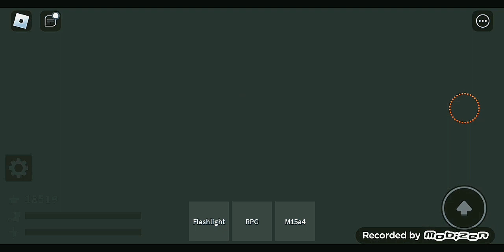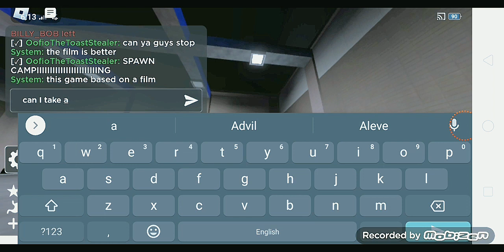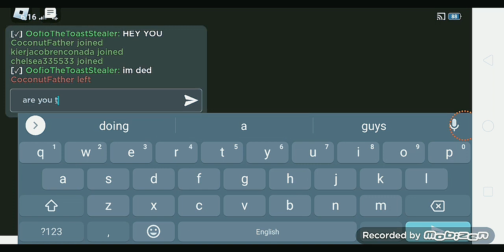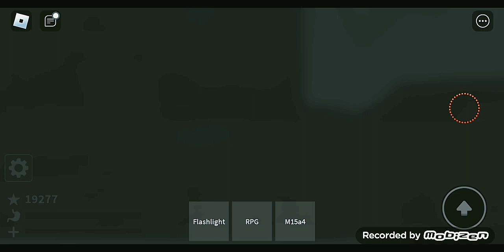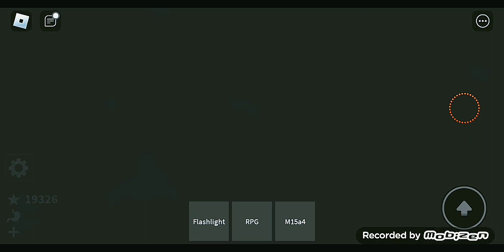war of the worlds survival gameplay (Roblox)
credits for @StarBlox_Xm